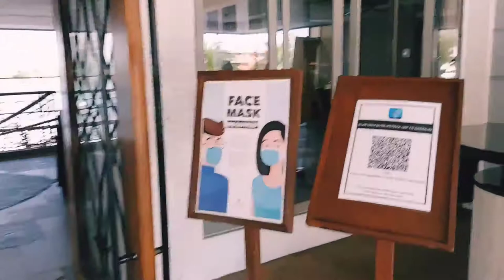Avillion Admiral Cove (Superior Room) Hotel budget,murah.Bilik besar,selesa.Port Dickson PPN Fasa 4